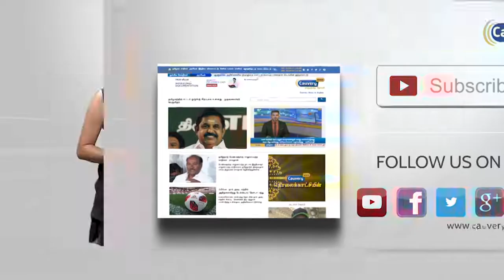துரைமுருகன் வீட்டில் வருமானவரித்துறை சோதனை: திரிணாமூல் காங்கிரஸ் கண்டனம்